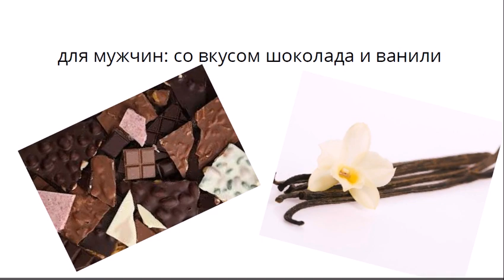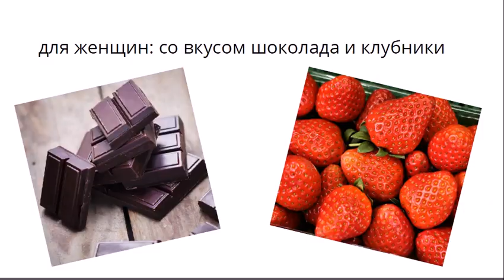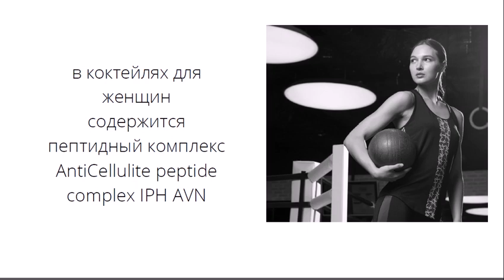Сывороточные коктейли с пептидами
Покупайте Фаберлик выгодно!

Моя поддержка во всем: сделать заказ правильно, получить все возможные подарки от компании, участвовать во всех акциях компании и структуры!